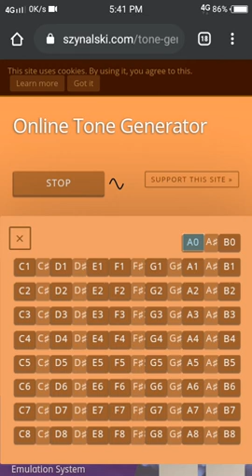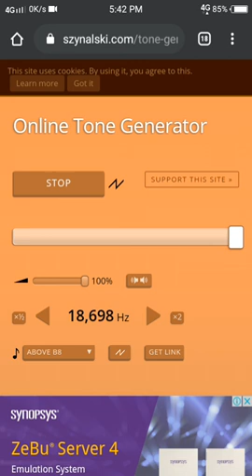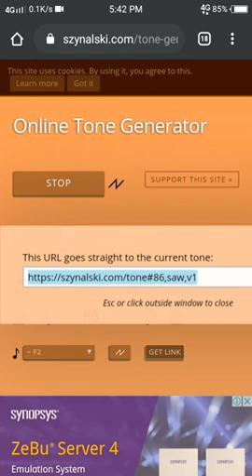Online Tone Generator । frequency check । 20-20000 Hertz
If you don't like or have no need of this type of content, there is no need to put garbage in your MIND. 👍👍👍👍👍